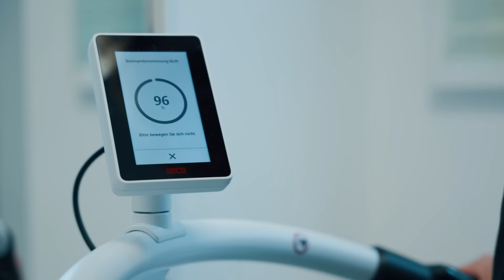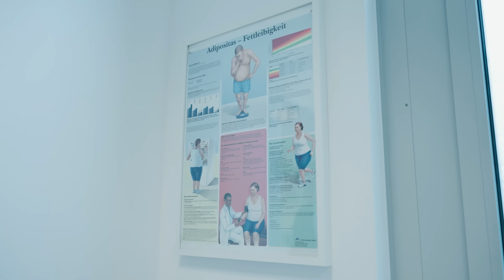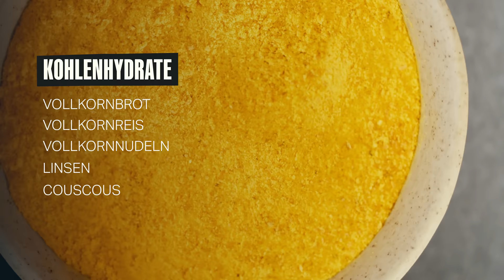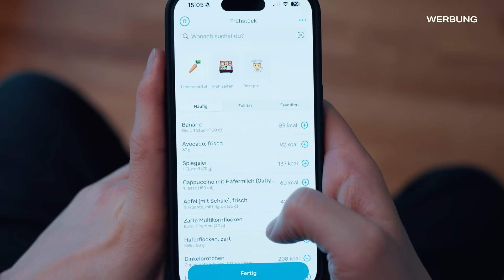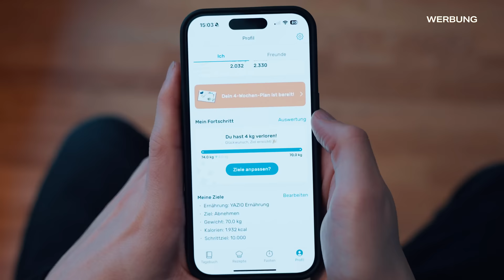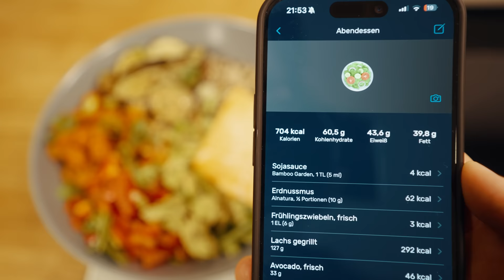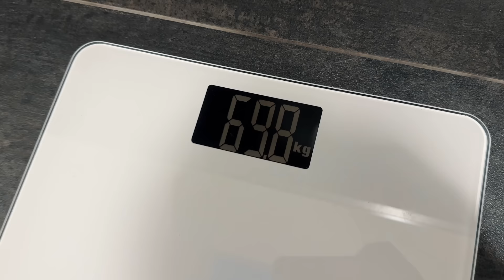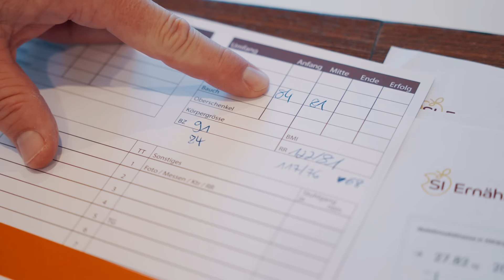30 Tage extrem gesund leben - Selbstexperiment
Ich habe versucht 30 Tage lang so gesund wie nur irgendwie möglich zu leben! Wie schwer das war, und was mir das gebracht hat, seht ihr in diesem Selbstexperiment!

Hier kommt ihr zu YAZIO (Werbung)

Prof. Dr. Ingo Froböse  @formelfroboese

Mein Equipment:
Kameras:

Objektive:
Standardobjektiv auf der Hauptkamera: *
Objektiv an der Vlogkamera: *

Ton:
Mikrofon an der Vlogkamera: *